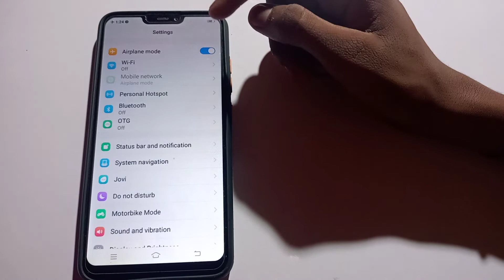how to default massage tone sound in Vivo nex mobile